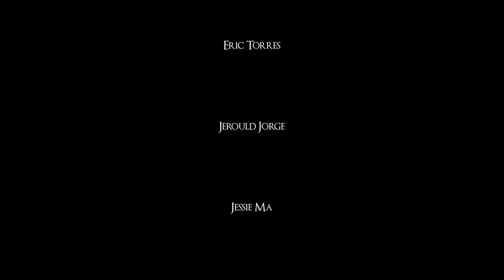Kyle Dion - Fast Cars | Jaime Soriano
Choreography: Jaime Soriano
Dancers: Aaron Mondares, Brandon Yang, Calvin Dang, Chris Han, Eric Torres, Jerould Jorge, Jessie Ma, Julian Talens, Kevin Garcia, Louis Vuong, Michael Nguyen, Michelle Shim, Robin Ching, Sean Pador, Xavier Ramos
Cinematography & Editing: Isaiah Masters

Kyle Dion - "Fast Cars"